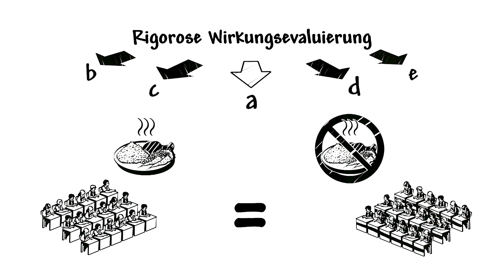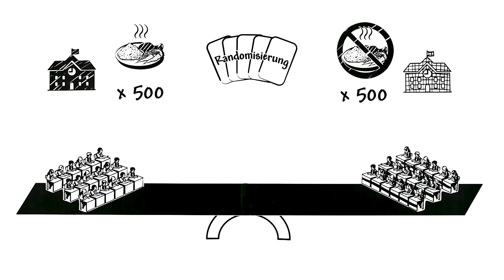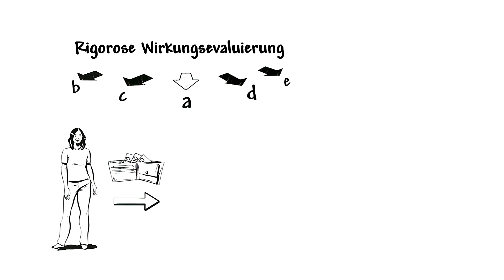explainity® Erklärvideo „Rigorose Wirkungsevaluierung“ - DEval gGmbH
In diesem Video, für das Deutsches Evaluierungsinstitut der
Entwicklungszusammenarbeit gGmbH, erfahren Sie was es mit der „Rigorose Wirkungsevaluierung“ auf sich hat.

Die Protagonistin in diesem Film, Claire, möchte mit ihrem Geld etwas Sinnvolles tun und eine Organisation unterstützen, die kostenloses Mittagessen in indischen Schulen verteilt. Doch bewirkt diese Spende auch, dass die Kinder dadurch gesünder sind und besser lernen können? Wie kann das durch eine „rigorose Wirkungsevaluierung“ nachgewiesen werden?

Es gibt sogenannte experimentelle oder quasi-experimentelle Methoden, die mittels einer Vergleichs- oder Kontrollgruppe versuchen, so nah wie möglich an einen hypothetischen Vergleich heranzukommen.

Dieses Erklärvideo wurde produziert von explainity GmbH

Wenn Sie Interesse an einem eigenen explainity Erklärvideo haben, besuchen Sie unsere oder nehmen Sie Kontakt mit uns auf. Wir freuen uns auf Ihre Anfrage.